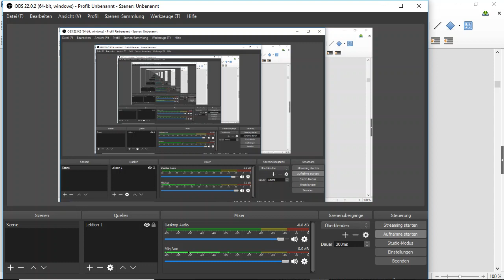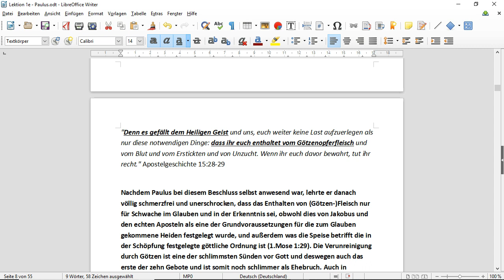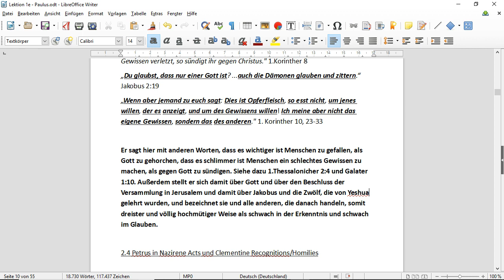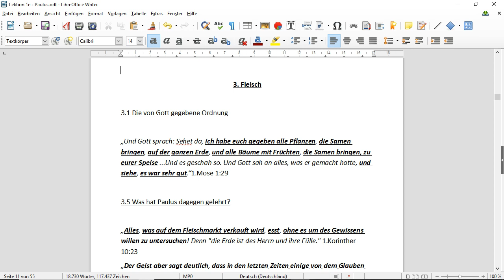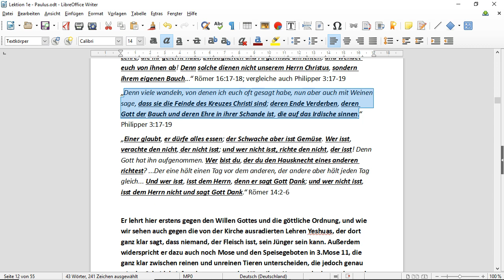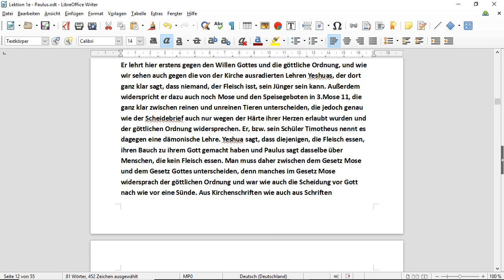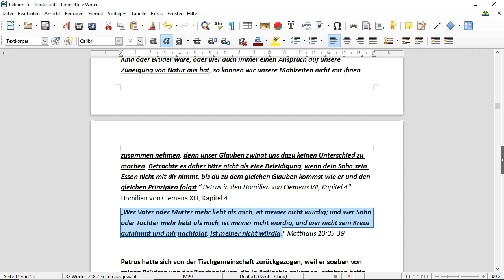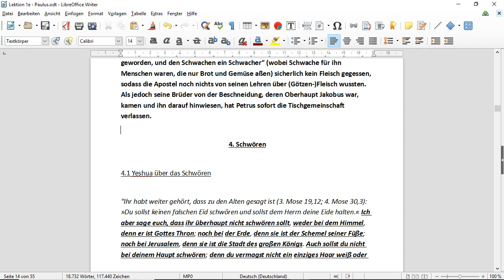20 - Paulus Pt.3 - Fleisch und Götzenfleisch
War Paulus wirklich ein rechtmäßiger Apostel und hat er die wahre Lehre verbreitet? Wenn ja, warum haben die Apostel ihm kein Empfehlungsschreiben ausgestellt, dass jeder benötigte, der im Namen des Herrn Jesus lehren wollte? In diesem mehrteiligen Video wollen wir dies gründlich prüfen, denn auch Johannes sagte, dass wir nicht jedem glauben sollen, de behauptet den Geist Gottes zu haben, und man kann zweifellos einige Lehren von Paulus finden, die dem was Yeshua und die Propheten gelehrt haben. Wie wir wissen, kann ein wenig Sauerteig den ganzen Teig verderben und uns somit im schlimmsten Fall unsere Erlösung kosten.